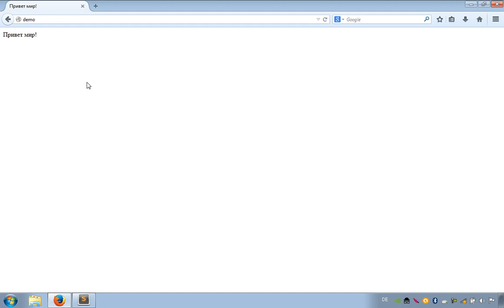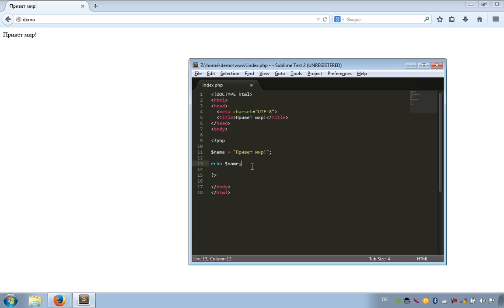PHP уроки. 8: Переменные (PHP для начинающих)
Как и в любом другом языке программирования, в PHP существует такое понятие, как переменная. Именно про них мы сегодня и поговорим.